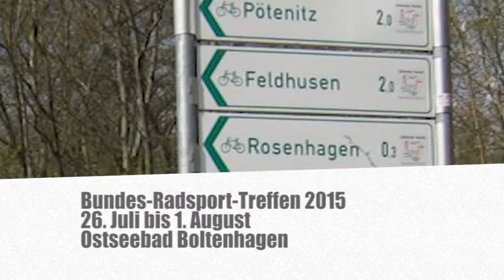Kulturtipps MV1 vom 24.07.2015